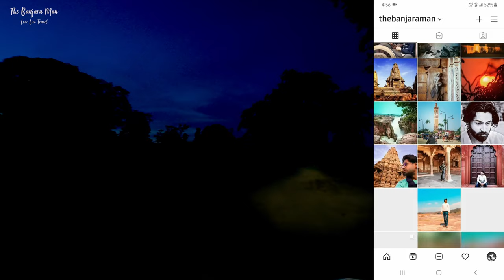आल्हा ऊदल का किला महोबा Aalha Udal ka kila Mahoba U.P.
आल्हा ऊदल का किला महोबा Aalha Udal ka kila Mahoba U.P. बुंदेलखंड के वीर योद्धा आल्हा और ऊदल के बचपन के रहने का स्थान और उनके समय के किले की यात्रा के इस वीडियो का आनंद लीजिए..

types of equipment I used in my videos

Camera
GoPro Hero 9
GoPro 9 extra battery
Tempered Glass

Lightweight Tripod with Bag
Memory Card with Adapter
External Hard Drive
Memory Card Case

Lavalier Microphone
Condenser Microphone

Voice Recorder

Cleaning Kit for Camera
Universal Mobile Stand